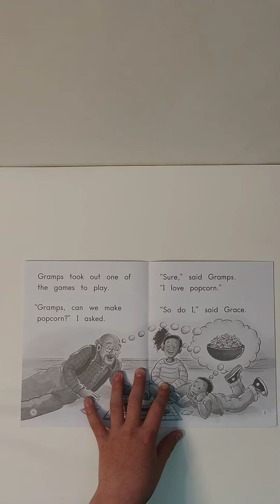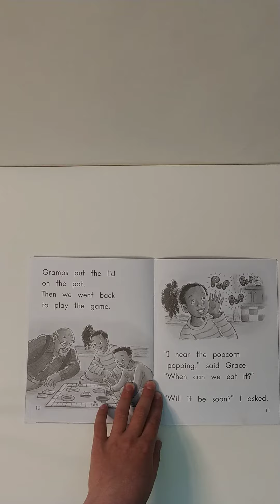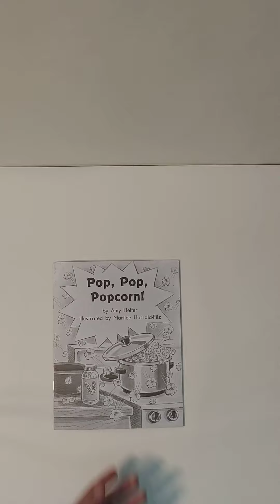Pop, Pop, Popcorn! By: Amy Helfer and Illustrated by: Marilee Harrald-Pilz